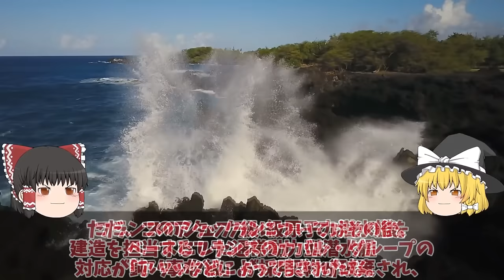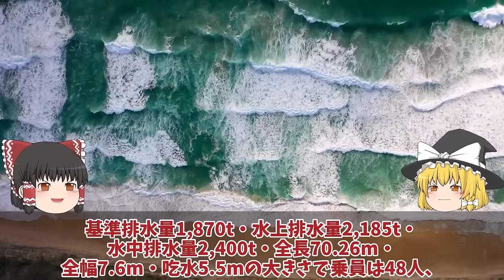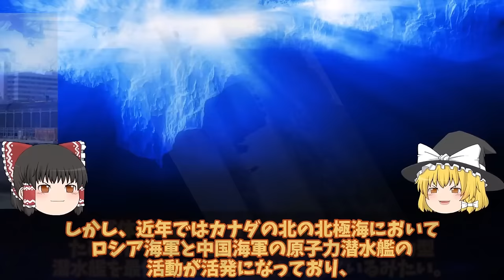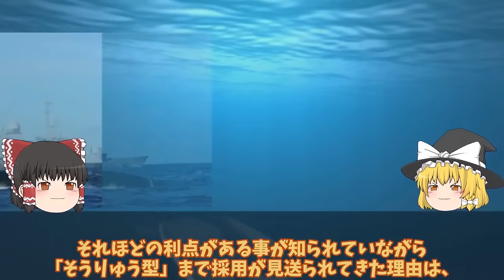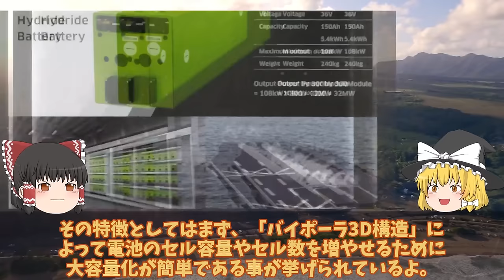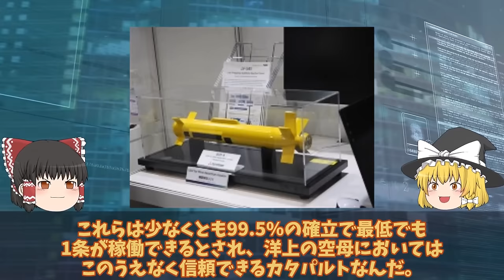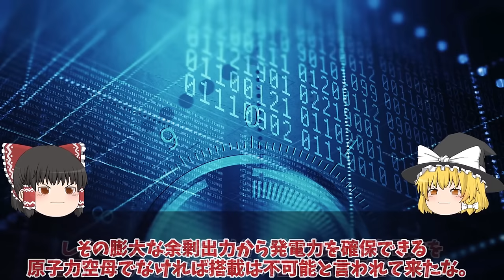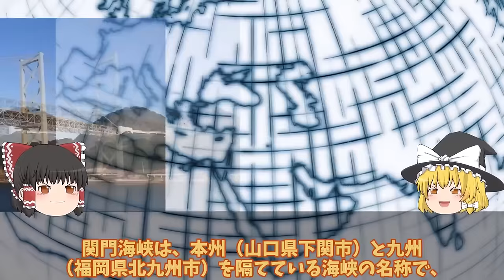【ゆっくり解説・軍事News】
総集編自衛隊 防衛省ついに本気で潜水艦カナダへ初輸出たいげい型潜水艦の静粛性にカナダが！注目狙う世界に【スペシャル・特集】

1防衛省ついに本気で潜水艦カナダへ初輸出たいげい型潜水艦の静粛性にカナダが！注目狙う世界に国連恐れる？

2川崎重工ついに電磁カタパルト革命ギガセル変える空母護衛艦大和!電磁式カタパルト搭載で空母建造計画浮上か？

3海自巨大護衛艦ひゅうが関門海峡を突破で海の難所制覇か！海上の巨人ひゅうが関門海峡を悠々と通過海自訓練が話題に？